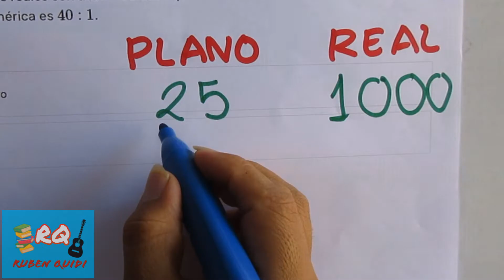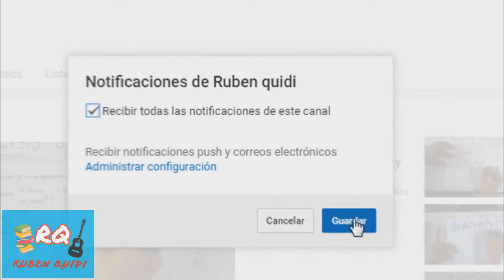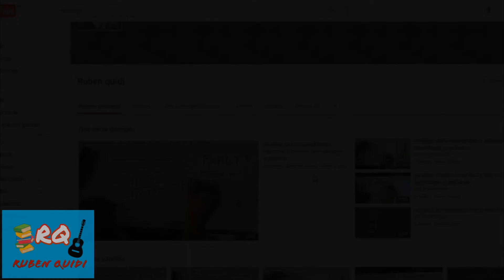P 10 MATEMATICA SECUNDARIA 1 MAPAS Y ESCALAS APRENDO EN CASA CURSO VIRTUAL CHECK FACIL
Videos de APOYO MATEMATICA 1 SEC.
Videos de MATEMATICA 1 SEC. APRENDO EN CASA

Ruben quidi

Aprendo  en casa matemáticas, aprendo en casa secundaria, aprendo en casa secundaria 1 y 2, aprendo en casa ministerio de educación, Matemática primer grado de secundaria, semana 1 Aprendo en casa nivel secundario, Aprendo en casa minedu, Aprendo en casa gobierno del Perú